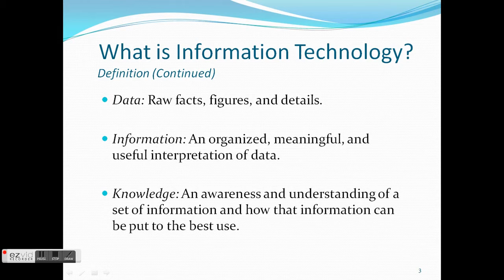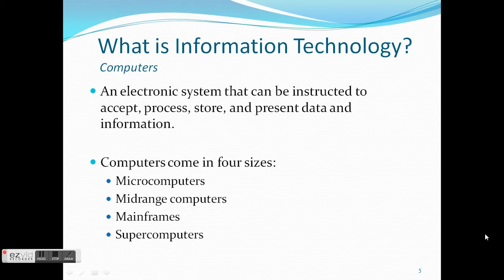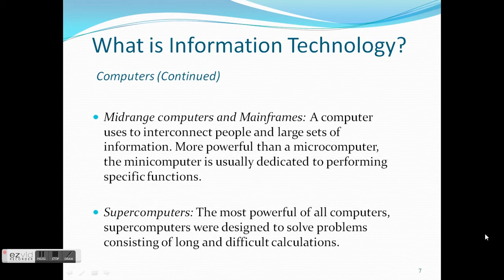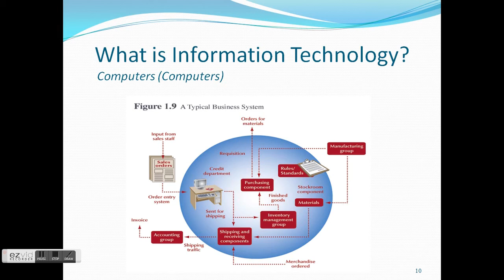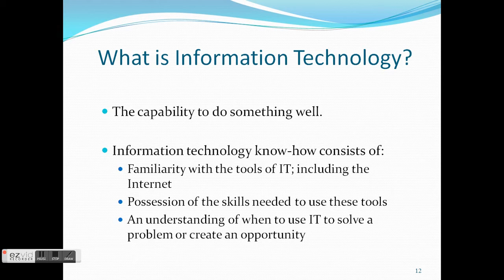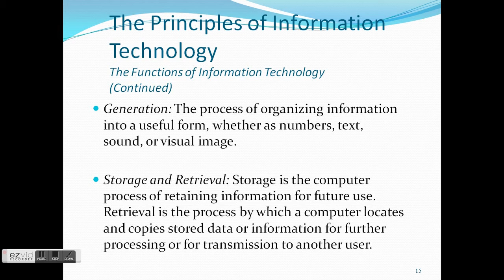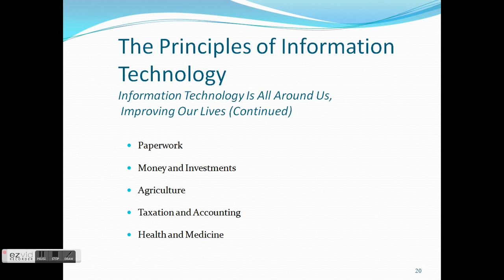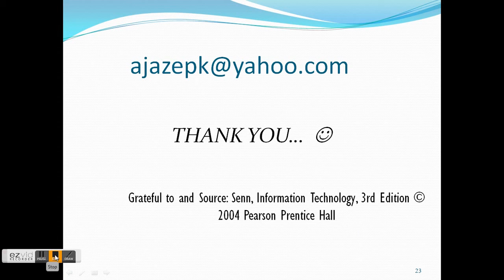Information Technology: Principles, Practices, and Opportunities (in hindi) PART-2